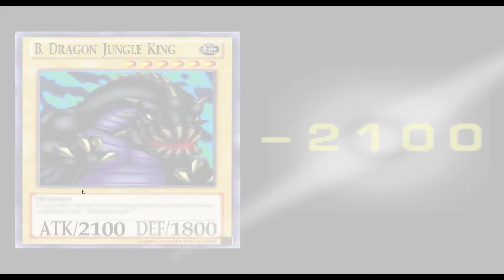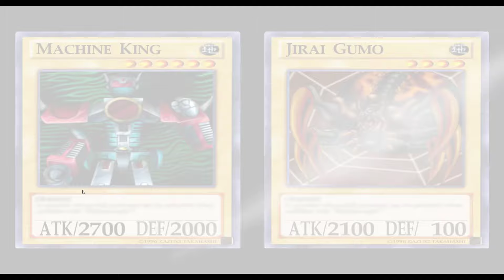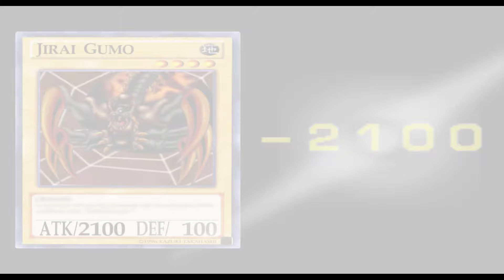Flucht - Part 13 | Together (Let's Play Yu-Gi-Oh! Fobidden Memories 2 German)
Nach Yu-Gi-Oh! Forbidden Memories gab es nie wieder ein Spiel mit diesem Prinzip. Neben einer Fan-Mod entstand jedoch auch diese Fan-Fortsetzung. Pasch und Wolf stürzen sich erneut in den Kampf und fuisonieren um das Schicksal der Welt

Tumbnail:
Wolf130&ThePasch
Lets Play Yu-Gi-Oh! Fobidden Memories 2: Shadow Realm von WolfBiteLP